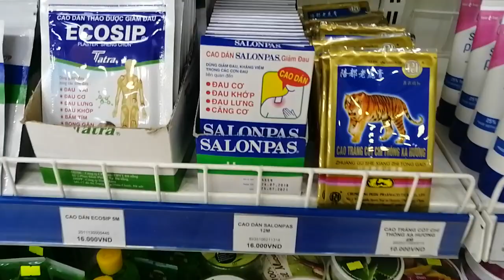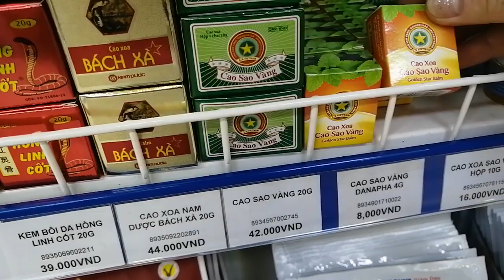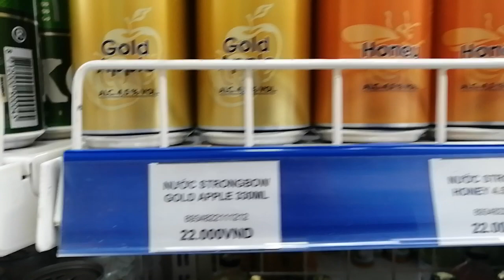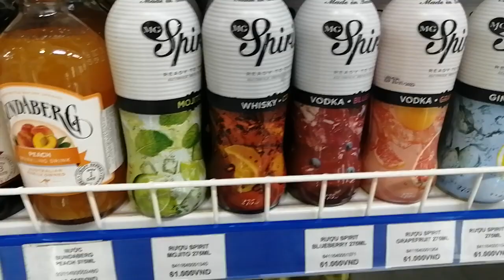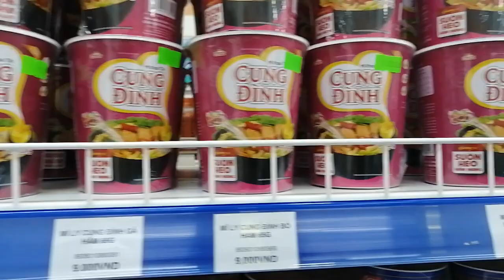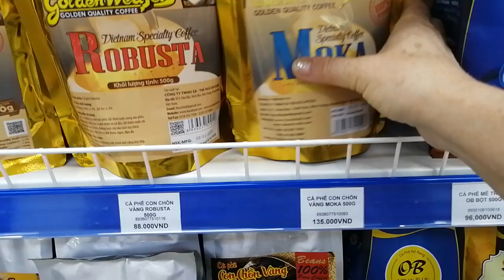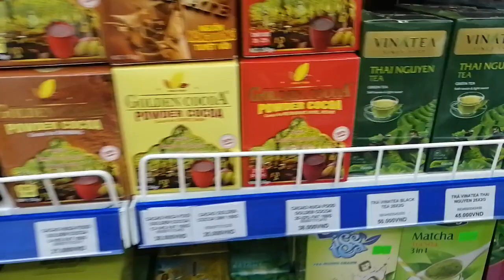Вьетнам, Нячанг,Bella Begonia hotel, магазин Перекрёсток, цены!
Приехали во Вьетнам!!!1